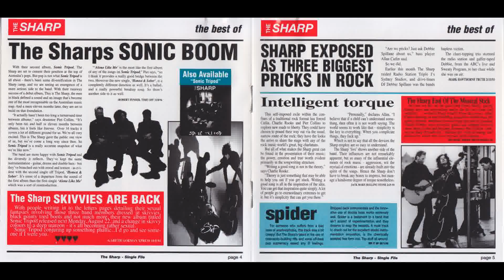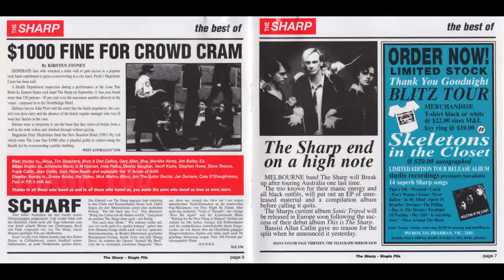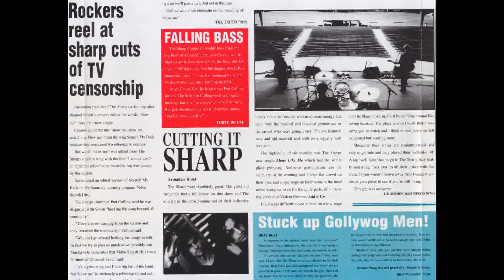The Sharp - Collingwood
From the "best of" LP "Single File"